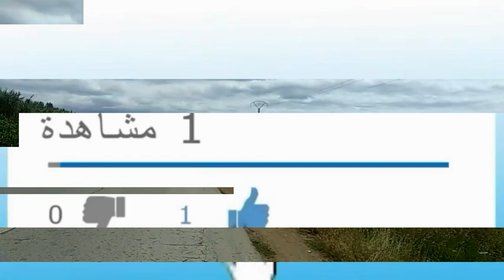الطريق إلى الجبل 🌞🚵🌴 في رحلة ممتعة بالدراجة الهوائية